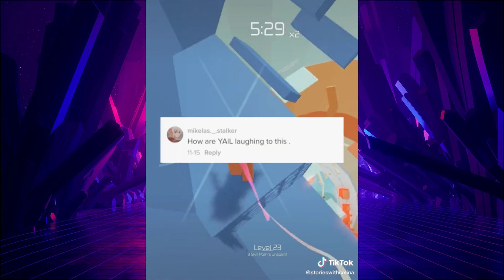🙄 Tower Of Hell + Roblox Storytimes 🙄 Not my voice - Tiktok Compilations Part 46 (tea spilled)